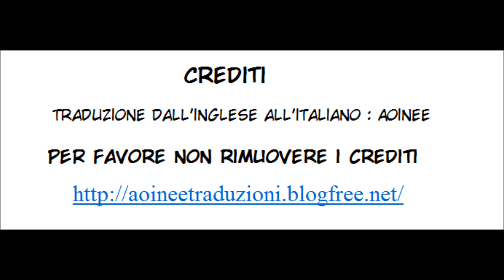Adesso riesci a capire? - Squadra Levi (Shingeki no Kyojin doujinshi ITA)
Sono Aoinee e traduco doujinshi dallo spagnolo.
Se volete leggere o scaricare le doujinshi da me tradotte le potete trovare nel mio forum ( vi è anche la pagina Facebook
Accetto anche richieste di traduzione dallo spagnolo all'italiano.